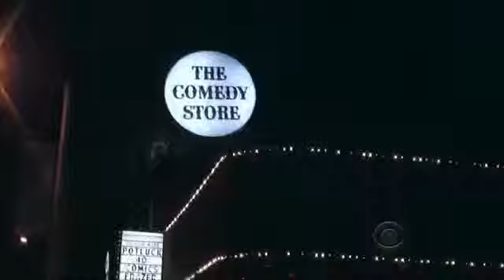TLLS Classic Intro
The Late Late Show With Craig Ferguson. Last airing of first HD itnro. The new intro has 100% less pig and monkey.